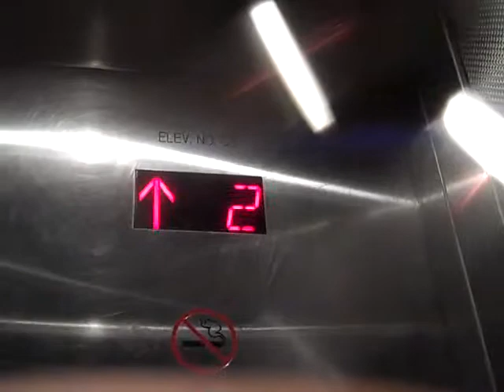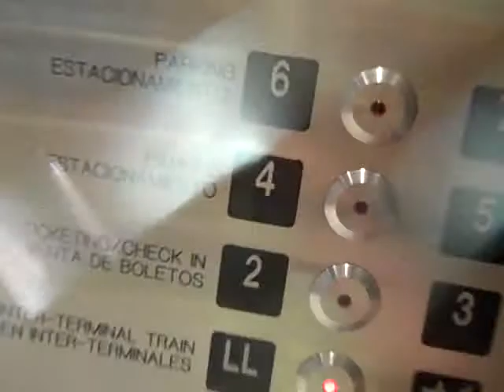2001 Kone Basement Traction Elevators @ Houston George Bush Intcntl. Airport Trm. C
Originally had Montgomery Elevators installed in 1981, and then Kone came to replace them with these in 2001.

©️2023 anthony020501